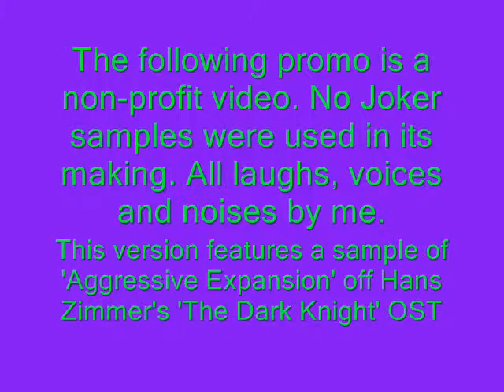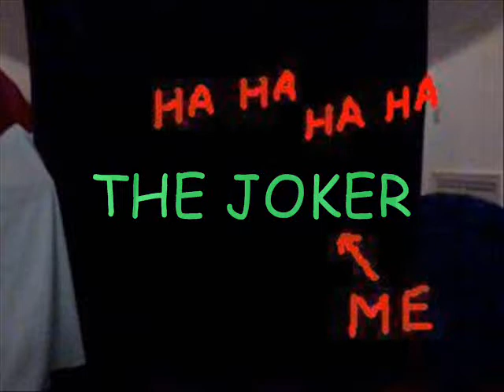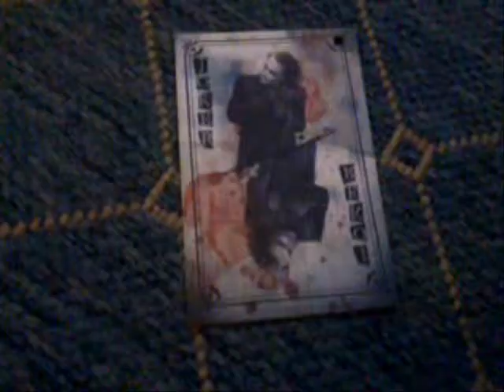Michael John Evans - The Joker (Demo Promo: Alternative Ending Version)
Promo video for the demo of 'The Joker', by Michael John Evans. This is the second version and features a Hans Zimmer-ed up alternative ending. The Dark Knight Of Pop is coming